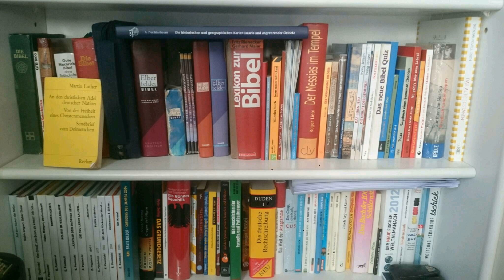Die Apostelgeschichte 21 b 22a Dr. Roger Liebi